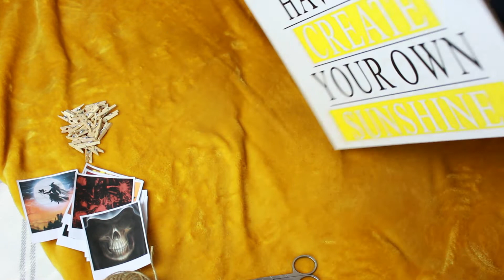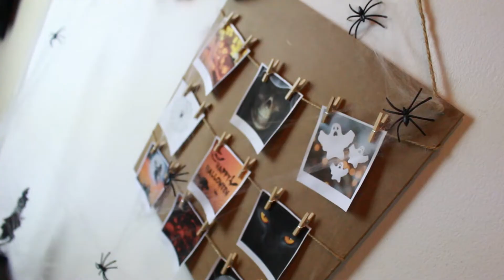Halloween decoration that anyone can do! | Super Easy DIY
Hello Cutiecalities 😍 In today's video I will be showing you guys how you can transform your old plaque into something cute and trendy! You can also use this DIY for other occasions too not only for Halloween. hope you like it! ❤️

Things you will need:
Scissors
Old plaque
Small clamps
Thread of your choise
Something to stick the thread on the plaque (I have used the glue dots and it worked!)
Printed pictures (you can use polaroid pics if you have)

Brunaticality
London
SE20 9DL

🖥️ COMPUTER SPECS 🖥️

Windows 10
Graphics Card: NVIDIA Geforce GTX860
Processor: Intel® Core™ i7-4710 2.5GHz
Storage: 1 TB
Memory: 16 GB

📷 EQUIPMENT & PROGRAMS 🎙️

Video editor: Pinnacle Studio Ultimate/Sony Vegas
Screen Recorder: Fraps
Photo editor/Thumbnail: PicMonkey/Photoshop
Microphone: RODE VideoMic-R
Camera: Canon EOS 700D
Lenses: 24-105 mm/ 18-55 mm